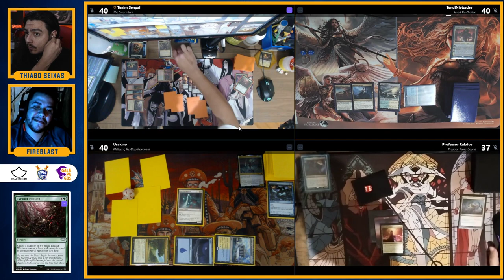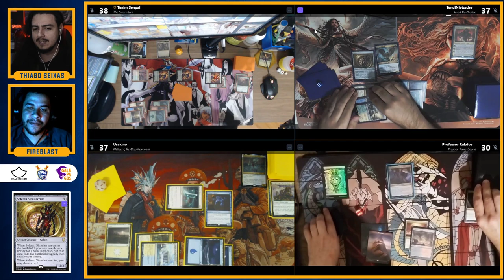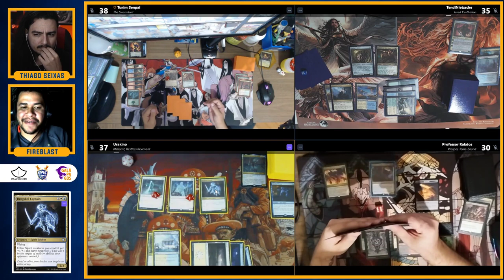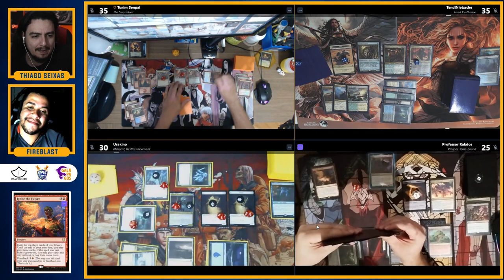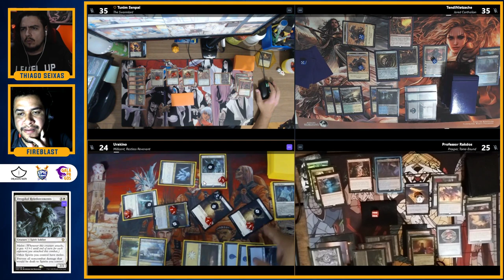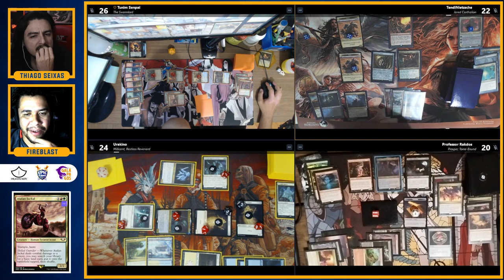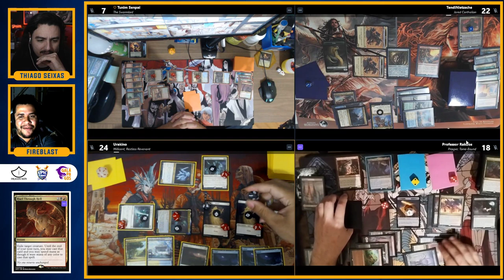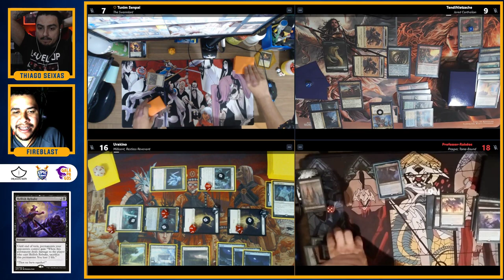PRECOMPEONATO #2 [RODADA 1]: PROSPER x MILLICENT x JARED x SWARMLORD